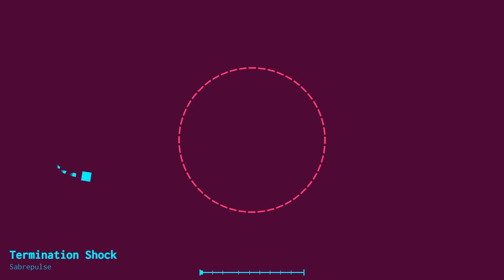Termination Shock (Ultra Hardcore Mode) (1.0) | Sabrepulse (Project Arrhythmia level made by me)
Hell'ish JS&B level in "Ultra Hardcore Mode"? I'm doing really bad thing, right? x'D But to be honest I would call this "Fixed Hardcore Mode", since original Hardcore in Just Shapes & Beats is easier from Normal difficulty.
And... I'm shocked it works so smooth... O_O